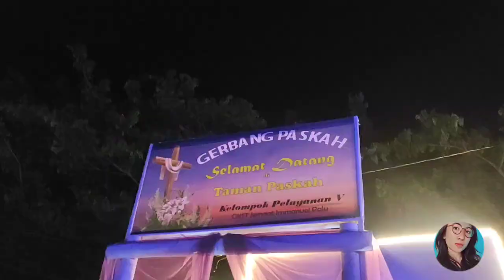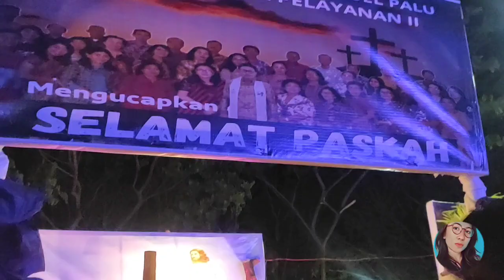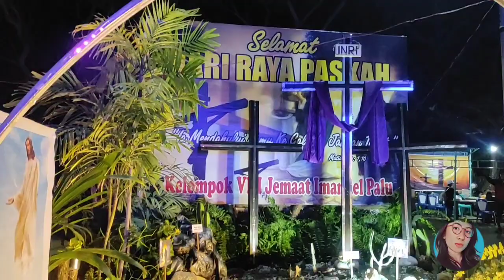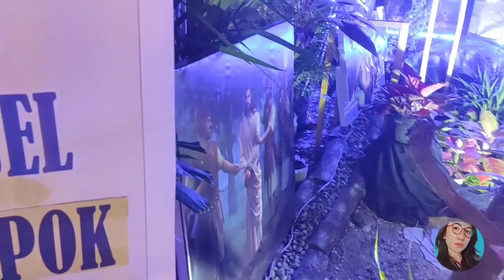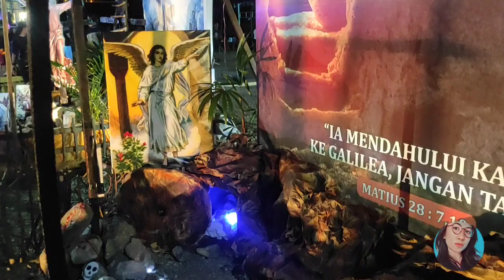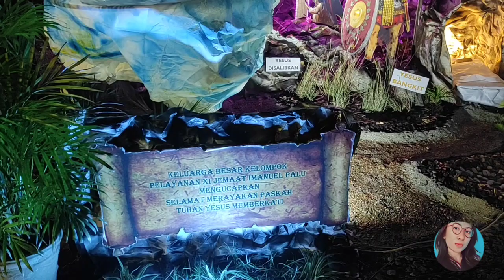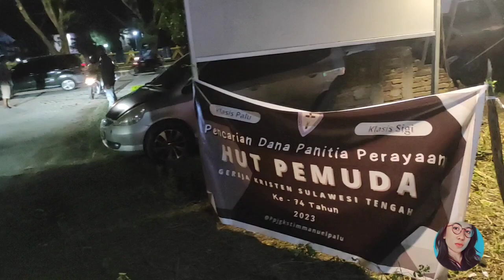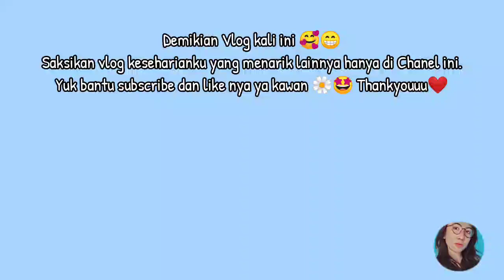Perayaan Paskah 2023 GKST Imanuel Palu 😇 - VLOG DIMER